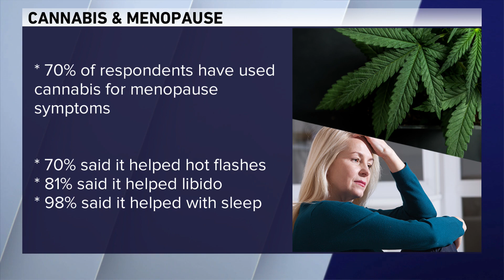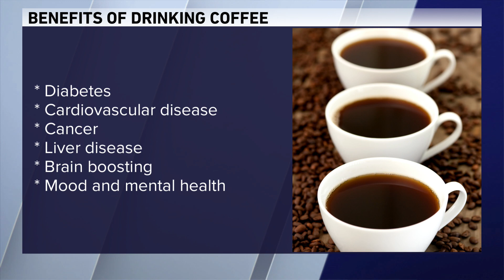Health Headlines with Dr. Streicher: Cannabis & Menopause; Benefits of Coffee